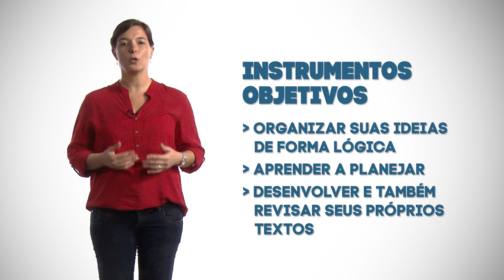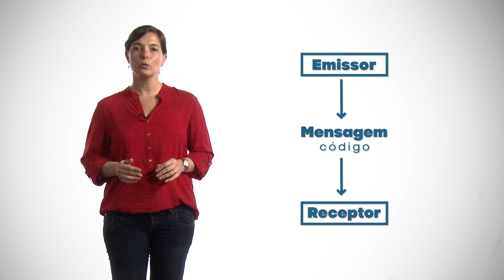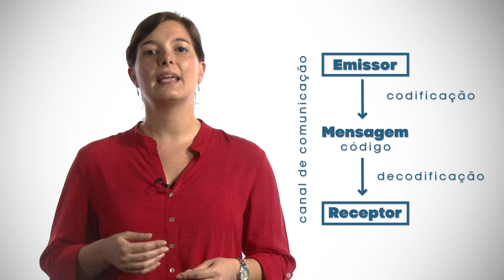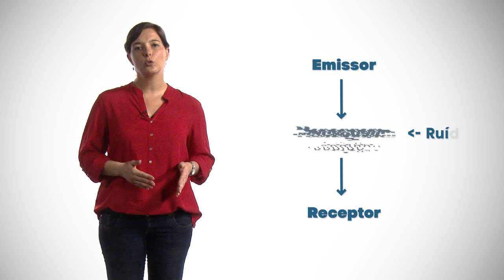M04V01 - Comunicação: conceitos e importância [GovSP]